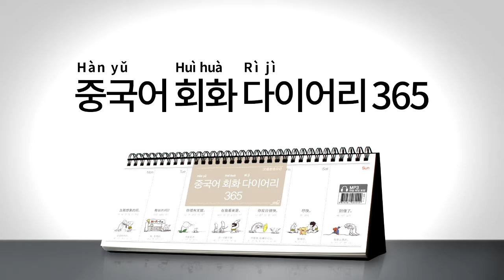2017년 회화 다이어리365 중국어 015